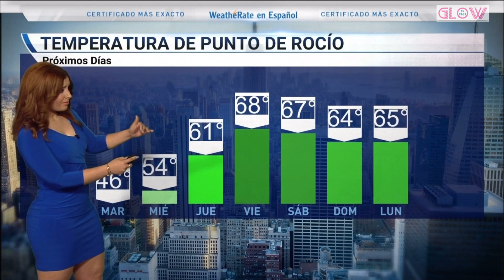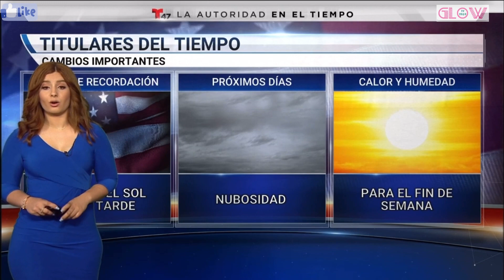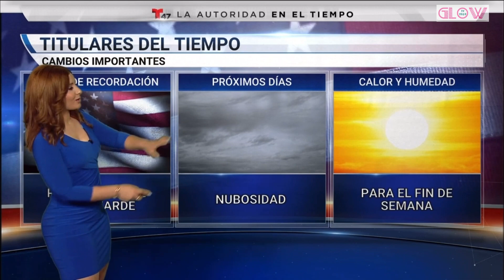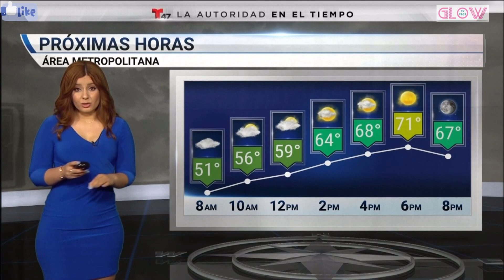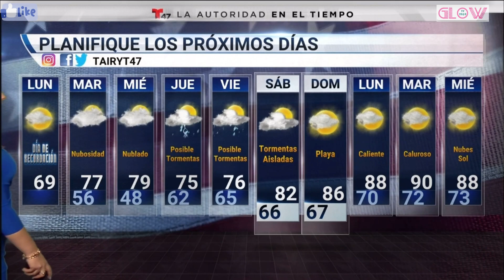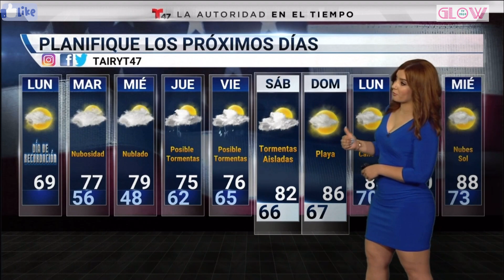😱🔥 Tairy Ynoa 👀 Día Conmemorativo! Sola Slow Motion *audio* 5.31.21